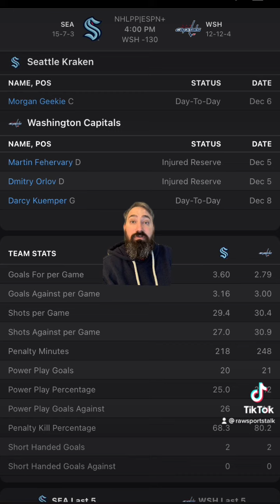Washington Capitals VS Seattle Kraken 12/9/22 FREE NHL Sports Betting Info & My Pick/Prediction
CAPITALS VS KRAKEN PREDICTION. CAPITALS VS KRAKEN FREE PICK.